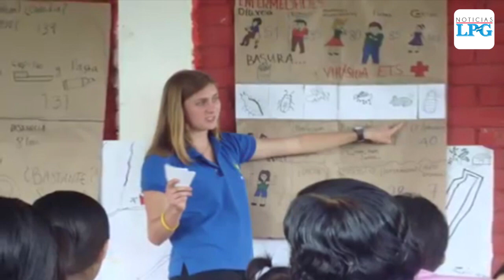Cuerpos de Paz de Estados Unidos podrían regresar a El Salvador